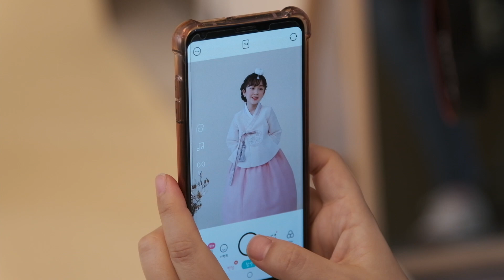아동한복_스케치영상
👇video info👇
1.date:
2.place:
3.camera:
4.topic:
5.etc: